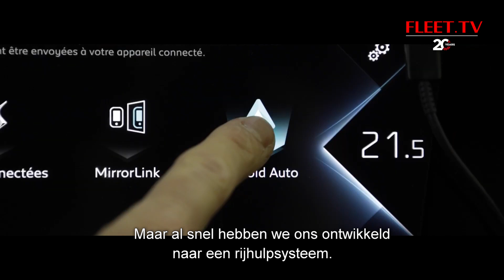17 COYOTE NL